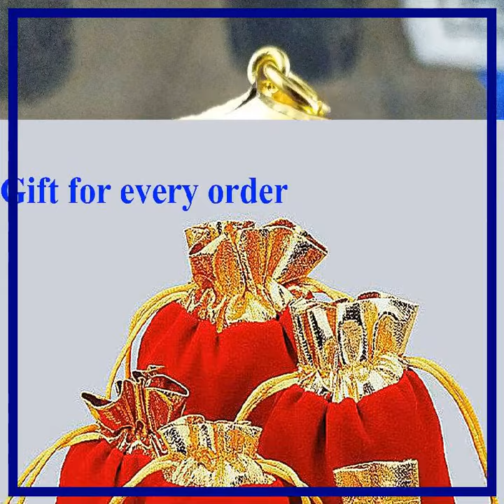thai amulet pendant 4k hd thai buddha amulet Saban Thailand 11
A Thai charm pendant is a blessed thing that is acknowledged to have interesting power and safeguard the wearer from hurt. Thai unique accessories are as a rule made in the image of the Buddha or other cherished severe figures and are typically worn around the neck.The Thai charm pendant 4k hd thai buddha charm Saban nang is a particularly impressive and popular charm that is said to give good luck, fortune, and security upon the wearer. This unique jewelry is made in the image of the cherished Thai Buddhist minister, Luang Phor Thuad, and is said to contain a remainder of his bone. The Thai extraordinary neckband pendant 4k hd thai buddha charm Saban nang is seen as an extraordinarily solid and lucky decoration, and is said to bring ideal karma, karma, and security to the wearer. Expecting that you are looking for a Thai extraordinary neckband that makes sure to bring you good luck, the Thai trimming pendant 4k hd thai.